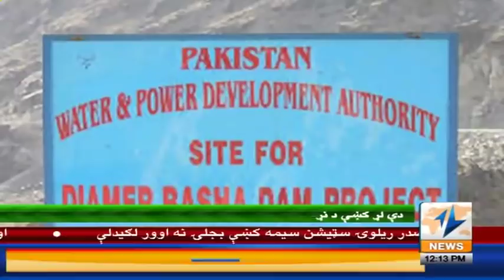PM praises ISI as first line of defence' | Headlines 12 PM | 13 September 2018 | Khyber News | KA1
PM praises ISI as first line of defence' | Headlines 12 PM | 13 September 2018 | Khyber News